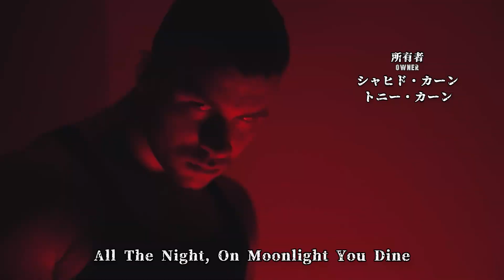What If "ROH: Death Before Dishonor 2022" Had an Anime Opening? [HOLLOW HUNGER - OxT]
Cover by @VsoSingerOfficial, go support my man!!!
EN Lyrics by: @colestaggs

My payment starts from 1$.

Some edits are available on my channel and also on this channel called "Wrestling Universe Indonesia". Check it out!